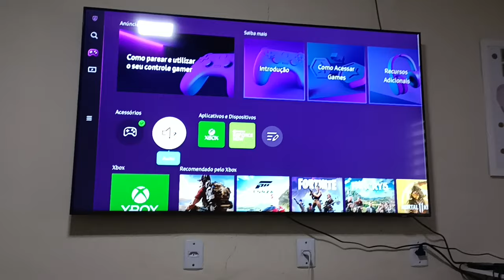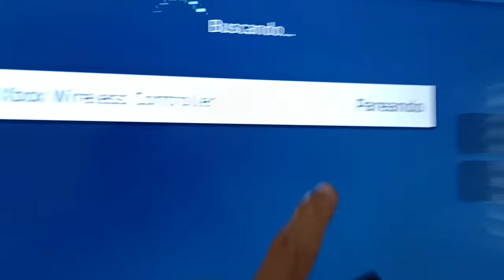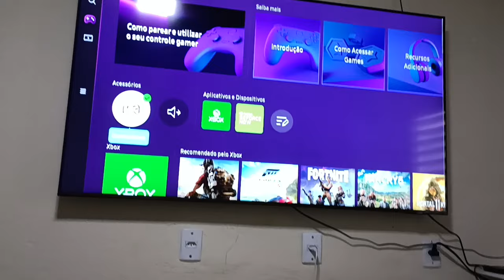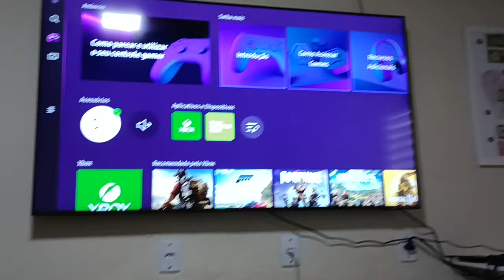Controle chinês data frog funciona no Xcloud game pass da tv Samsung BU8000?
ERRATA: Os 4 leds do controle que piscam significa que houve perda da comunicação do mesmo para o transmissor USB devido alguma interferência do rádio ou distância, portanto ao posicionar o controle alguns centímetros mais próximo da tv nota-se que ele para de piscar onde volta a funcionar normalmente e diferente do vídeo nada aparece listado em controle!